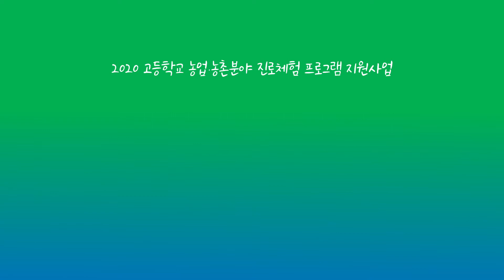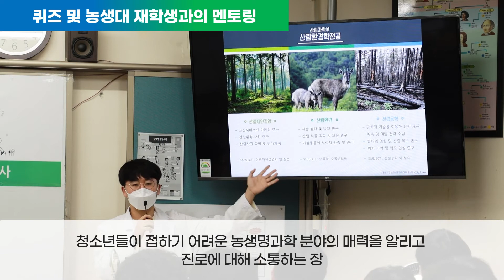녹색과학실험교실에서 실제 벌어진 일 : 농업하면 생각나는 단어는?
최근 농업은 첨단 과학 기술과 결합하면서 성장 가능성이 높은 산업으로 주목받고 있다. 하지만 농업이라고 하면 아직도 '농사'의 틀에서 벗어나지 못하는 사람들이 많은 게 현실이다.

농업하면 생각나는 단어는 무엇이냐는 질문에 '녹색과학 실험교실'에 참여한 면목고 학생들은 '모내기' '시골' 등으로 대답했다.

이런 현실은 대학 입시에서도 여전히 드러나고 있다. 작년 서울대 정시모집 접수 현황을 보면 농생대는 원서 최종 마감 3시간 전 경쟁률이 0.93으로 단과대 중 가장 낮은 수치를 기록했다가 최종 경쟁률에선 가장 높은 증감률을 기록했다. 수시 학생부 종합 전형의 확대로 많이 개선되기는 했지만, 아직도 농생대는 가고 싶은 학과가 아니라 점수에 맞춰 희망 대학에 진학하는 수단으로 보는 인식이 팽배하다는 방증이다.